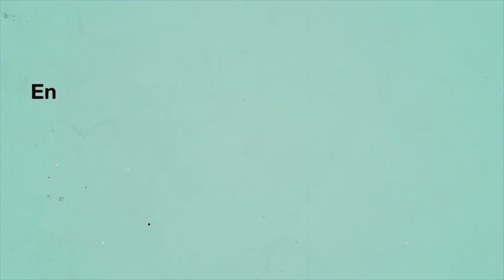EMPRESÁRIOS BRASILEIROS EM LONDRES: JACIARA TEOTÔNIO - UK BASE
Confira a série de vídeos sobre Empresários Brasileiros em Londres. Neste vídeo, Jaciara Teotônio bateu um papo sobre sua trajetória com sua agência de acomodação em Londres, a UK Base Property.